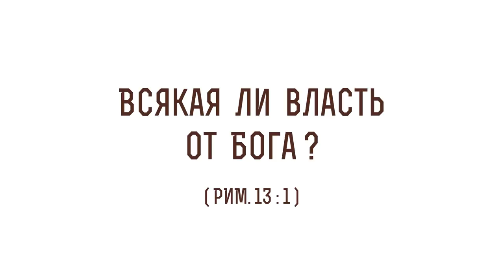Всякая ли власть от Бога ? (Рим.13:1) Протоиерей Олег Стеняев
В сегодняшнем видео с протоиереем Олегом Стеняевым разбираем очередное трудное место Священного Писания и отвечаем на вопрос: "Всякая ли власть от Бога?".

🔸 О словах о власти из 1 стиха
🔸 О цезаре Нейроне и словах Апостолов Павла и Петра о правителях
🔸 О том, когда правитель враждебен Церкви
🔸 О словах Профессора Андрея Десницкого о полномочиях
🔸 О том, что земные власти даже неосознанно служат орудиями в руках Бога
🔸 О словах Святителя Иоанна Златоуста о власти
🔸 О том, что подчинение власти не подрывает благочестия
🔸 О принципе власти
🔸 О временном характере любой светской, земной власти
🔸 О словах из Первого Послания к Коринфянам о Царстве Христа
🔸 О словах из молитвы "Отче Наш"
🔸 О существенной мотивации подчинения светской власти
🔸 О словах из Послания Иакова о взаимодействии со властью